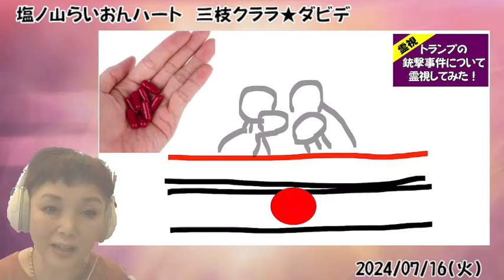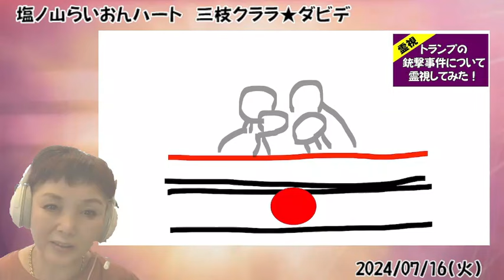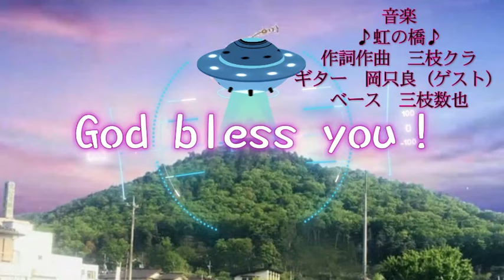【霊視】トランプの銃撃事件について霊視してみた！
✝世界最古のピラミッド
塩ノ山の預言者／霊能者の三枝クララの公式CHです。

神より『日本一の霊能者だと公言しなさい』と神より言われし者。
ダビデに聖体拝領賜わる。
UFOアブダクションされし使徒（機内で青緑の目の宇宙人達に会いました）。

神からの『啓示』を中心に、日々の気づきや考察をユーモア交えてお届けしています。

୨୧┈┈┈┈┈┈┈┈┈┈┈┈┈┈୨୧

◆【mediable】
※言論統制の厳しいYouTubeや ニコニコ動画から、活動の拠点をmediableに移行しました。
※毎週の定期ライブや、ゲリラライブも大好評です！（on Zoom）

୨୧┈┈┈┈┈┈┈┈┈┈┈┈┈┈୨୧

◆霊視鑑定やクララ塾のお申込みは下記HPからお願いします。

୨୧┈┈┈┈┈┈┈┈┈┈┈┈┈┈୨୧